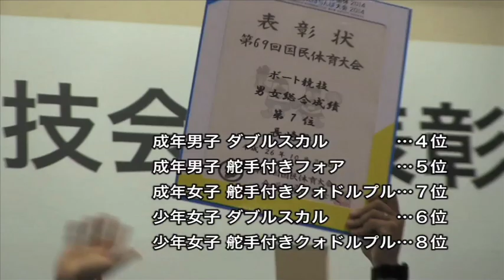長崎がんばらんば国体／第69回国民体育大会 ボート